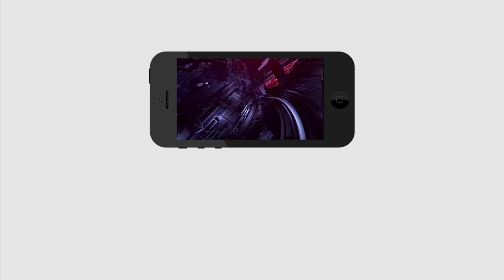కమ్మ రాజ్యంలో కడప రెడ్లు... RGV ని ఉతికి ఆరేసిన ప్రజలు | RGV Movies